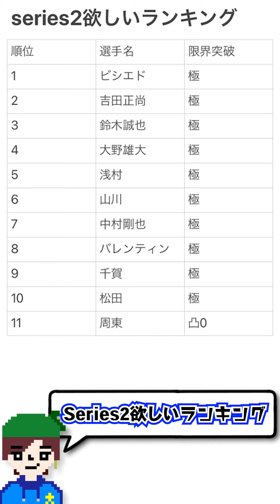【プロスピA】Twitterトレンド1位達成!!ビシエドを筆頭に打者狙いでSeries2確定のS契約書引いたら…メ